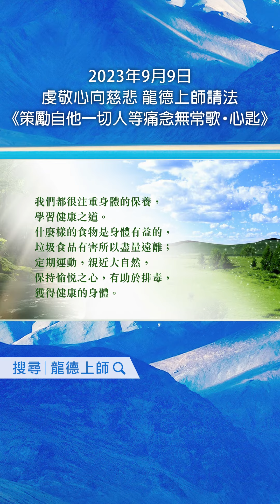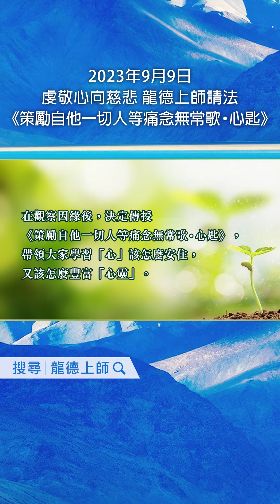9月9日虔敬心向慈悲 龍德上師請法《策勵自他一切人等痛念無常歌‧心匙》✦受法開放報名中｜觀音山 2023年孝親‧報恩‧祈福‧迴向 中元普度盂蘭盆法會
👑 9月9日虔敬心向慈悲 龍德上師請法──《策勵自他一切人等痛念無常歌‧心匙》
(報名至9月9日晚上12點前)

《心匙》亦稱醒世無常歌，勸人念死無常，即時起修佛法之訣。

「匙」是一種食器，可以將食物置於其上，再放入口中食用，以此達到長養色身，令身體充滿活力。

此部教法名為《心匙》意即是一部擷取生命實相精華之法，可以滋養心靈，安定躁動不安的心，此生得安樂，同時令我們趣向解脫輪迴，乃至成佛之道。

我們都很注重身體的保養，學習健康之道。什麼樣的食物是身體有益的，垃圾食品有害所以盡量遠離；定期運動，親近大自然，保持愉悅之心，有助於排毒，獲得健康的身體。

那我們對於自己的「心」是否也同樣重視呢？是否了解該給「心」吃些什麼，「心」才能舒暢快意？身心靈的平衡又該如何取得？

慈悲 龍德嚴淨仁波切(龍德上師)心繫大眾慧命，希望佛法能為眾生帶來幸福安樂，在觀察因緣後，決定傳授《策勵自他一切人等痛念無常歌‧心匙》，帶領大家學習「心」該怎麼安住，又該怎麼豐富「心靈」。

現在我們有緣值遇《心匙》，這是一部讓我們能在這五濁惡世中安心立命的教法，希望具緣者皆能有福報受持。

2023年9月9日(六)晚上7:00「觀音山 孝親‧報恩‧祈福‧迴向 中元普度盂蘭盆法會」，虔敬心向慈悲 龍德上師請法──《策勵自他一切人等痛念無常歌‧心匙》。

1.歡迎對本頻道的原創內容，進行非商業且善意的連結分享。
2.禁止未經授權。即對本頻道的原創內容，進行任何的擷取、剪輯、拼接、再詮釋、再配音或再配非影片內容的字幕等行為。